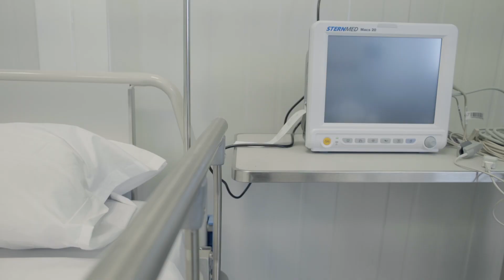NUEVO HOSPITAL MODULAR BENEFICIARÁ A TALAREÑOS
Hicimos entrega del nuevo Hospital Modular Talara a la red EsSalud, el cual fortalecerá la lucha contra el COVID-19 en la provincia petrolera, para pacientes asegurados y no asegurados que requieran su atención.